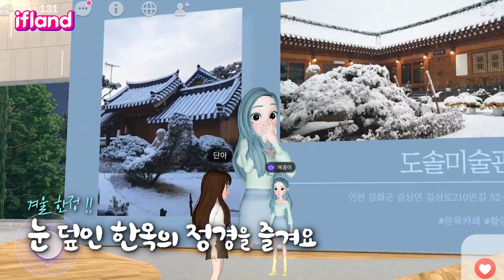[ifland] 예콩이의 이플레이스, 겨울 여행 어디로 갈래? [10분 다시보기]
누구든 될 수 있고,
무엇이든 할 수 있고,
언제든 만날 수 있고,
어디든 갈 수 있는 곳

너와 내가 만나는 메타버스,
새로운 세상 속으로 ifland

★ 현실과 가상의 경계가 사라진 메타버스 세상에 놀러오세요~ ifland는 개성있는 아바타로 다양한 가상 공간에서 서로 소통하는 메타버스 소셜 커뮤니케이션 서비스이랍니다!

★공식 인스타그램 계정 @ifland.official